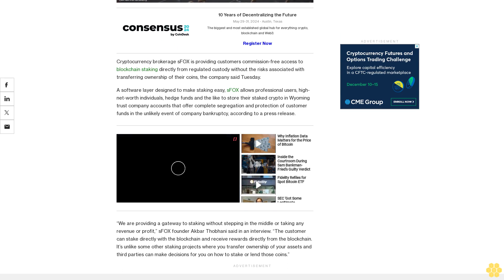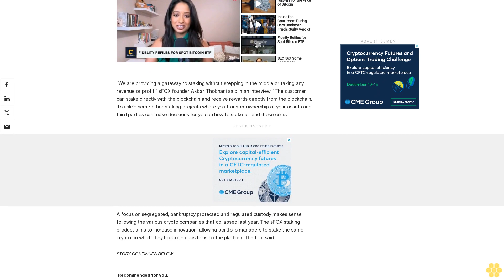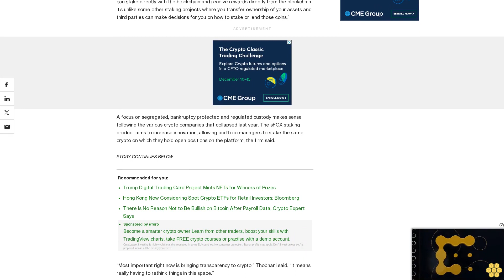Crypto Broker sFOX Offers Commission-Free Blockchain Staking from Regulated Custody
“We are providing a gateway to staking without stepping in the middle or taking any revenue or profit,” founder Akbar Thobhani said.

Cryptocurrency brokerage sFOX is providing customers commission-free access to blockchain staking directly from regulated custody without the risks associated with transferring ownership of their coins, the company said Tuesday.

A software layer designed to make staking easy, sFOX allows professional users, high-net-worth individuals, hedge funds and the like to store their staked crypto in Wyoming trust company accounts that offer complete segregation and protection of customer funds in the unlikely event of company bankruptcy, according to a press release.

“We are providing a gateway to staking without stepping in the middle or taking any revenue or profit,” sFOX founder Akbar Thobhani said in an interview. “The customer can stake directly with the blockchain and receive rewards directly from the blockchain. It’s unlike some other staking projects where you transfer ownership of your assets and third parties can make decisions for you on how to stake or lend those coins.”

A focus on segregated, bankruptcy protected and regulated custody makes sense following the various crypto companies that collapsed last year. The sFOX staking product aims to increase innovation, allowing portfolio managers to stake the same crypto on which they hold open positions on the platform, the firm said.

“Most important right now is bringing transparency to crypto,” Thobhani said. “It means really having to rethink things in this space.”